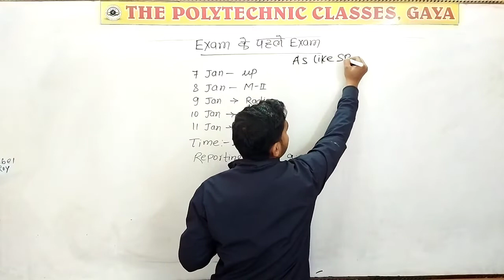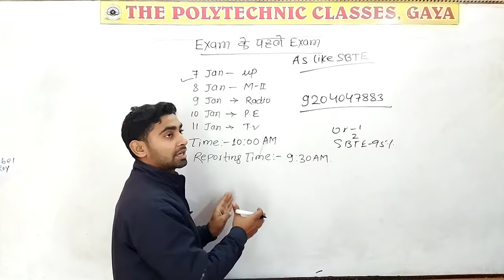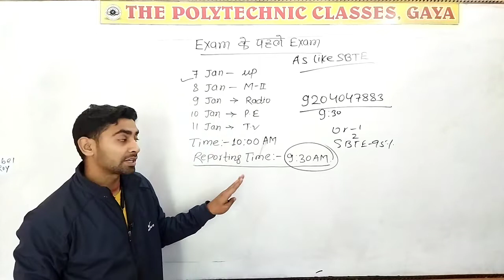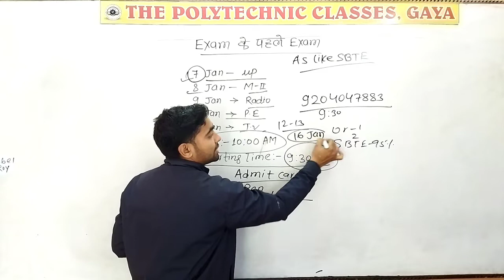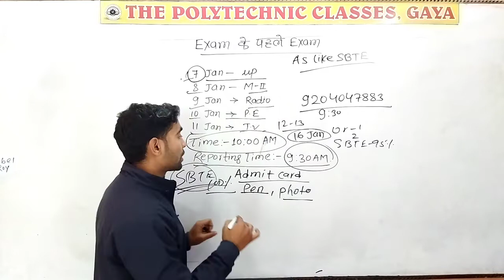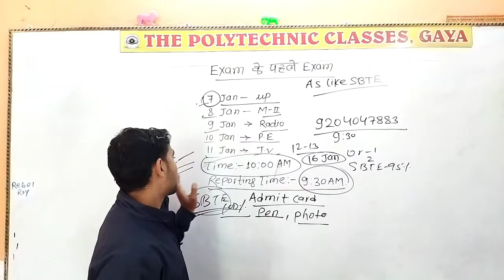2nd Exam Vaccine Dose ( Exam के पहले Exam)...........